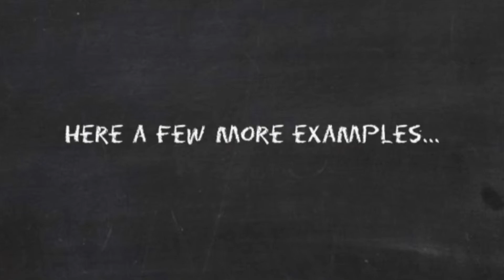English Idiom: TO GO COLD TURKEY | English phrases​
Learn this popular English idiom in context!

📌LEARN 100 COMMON PHRASAL VERBS THE MOST NATURAL AND EFFECTIVE WAY